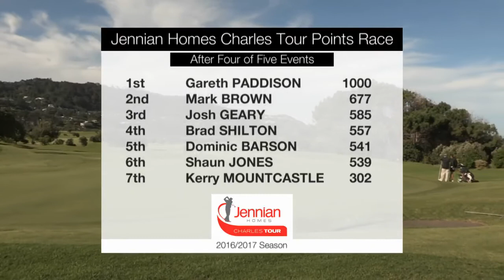2017 Autex Muriwai Open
Catch up on the highlights of the final round at the 2017 Autex Muriwai Open held at Muriwai Golf Links.